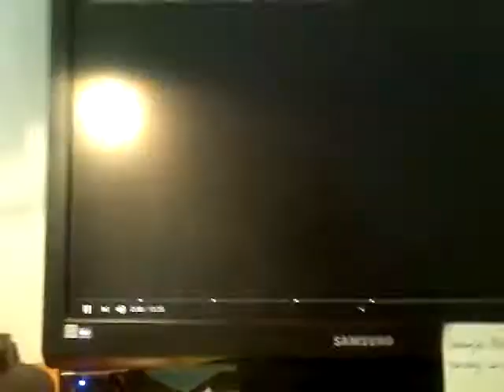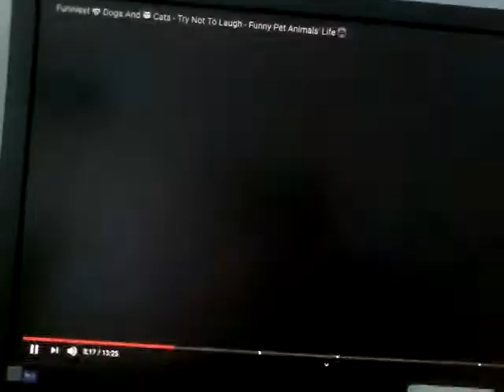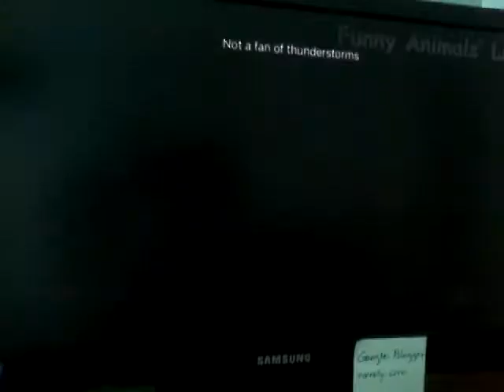Try not to laugh! ( and channel updates)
Second video of the day! Just wanted to do another one cuz my mom's at the doctors. Super excited for Jade's house tomorrow you should be to!